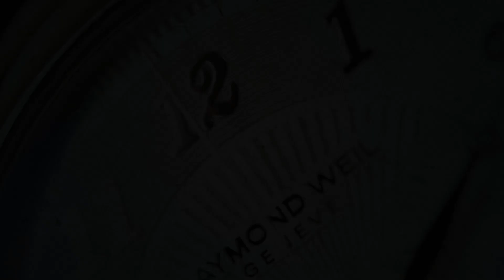Orient RA-AC0L04L M-Force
SeriousWatches is an authorised Orient dealer and you can view this watch for sale on our site:

The Orient RA-AC0L04L M-Force is an awesome diving watch with an in-house, Made in Japan, Orient Cal. F6727 automatic movement. The Orient M-Force line is known for the ISO diving standards, the high quality and excellent value for money. Of course the watch has sapphire glass and is water resistant up to 200m.
The watch is not small with its 45mm diameter and 52mm lug to lug size, but it's meant to be used and to stand out, which also shows through the rugged (unidirectional) bezel with protection shield.

Not for the faint of hard or subtle, but a great tool watch through and through!